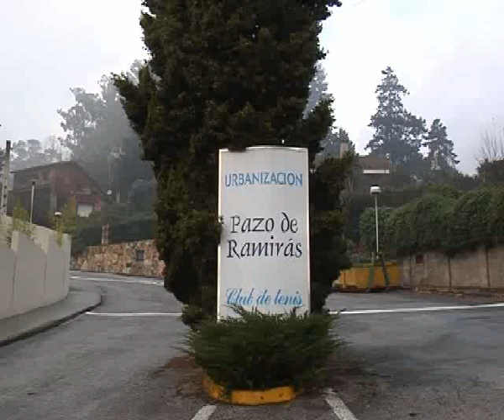ROBOS EN VIVIENDAS